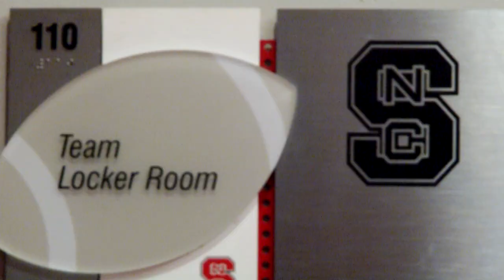Bo Hines First Practice at NC State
- Enrolled at NC State for the 2014 spring semester.

- Played for coach Jason Estep, his team posted 12-0 record in 2013 and won the North Carolina Independent Schools Athletic Association Division I state title. Team also won state title during his junior season.

- Named Most Valuable Wide Receiver after posting a combine-best 4.41-second 40-yard dash at the Best of the Midwest combine held in Indianapolis.

- Career Stats: 115 receptions for 1,772 yards and 19 touchdowns. 882 rushing yards and eight scores.

- Senior Stats: 51 receptions for 832 yards and 12 touchdowns; 229 rushing yards and two touchdowns; 525 passing yards and eight TDs.

- Rankings: No. 91 wide receiver nationally by rivals.com. No. 23 player in North Carolina. No. 161 wide receiver nationally by scout.com. No. 119 wide receiver nationally by ESPN.com.